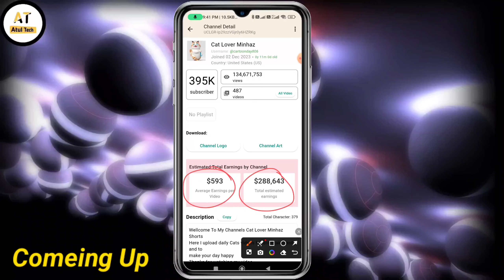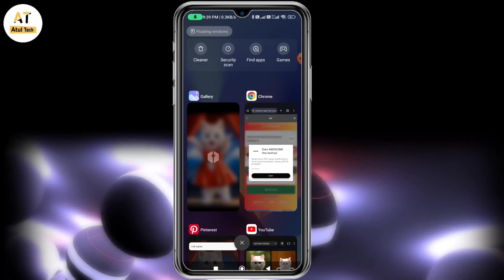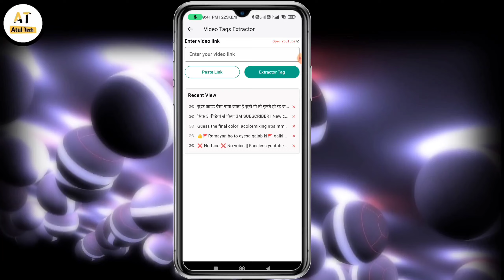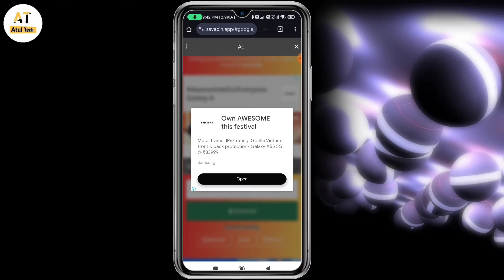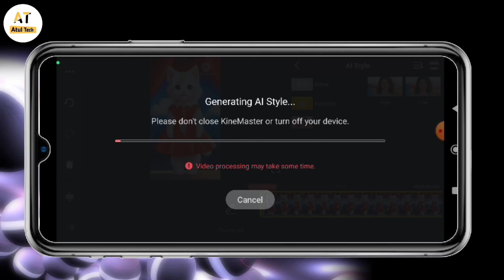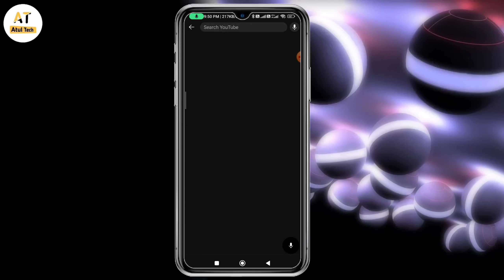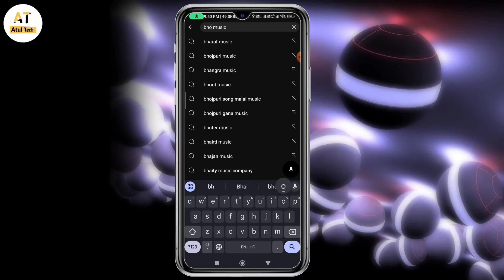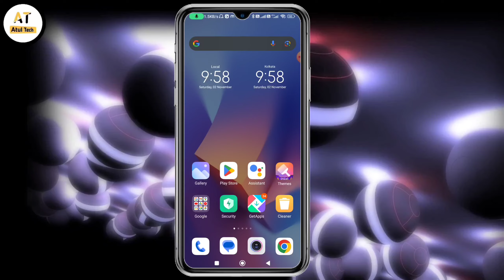ai cat dance video kaise banaye! | new ai copy paste channel ideas on youtube earn money!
Hi friends

दोस्तों आज हम इस वीडियो में ऐसा चैनल आईडी लेकर क्या है जिसे आपको कुछ नहीं करना है सिर्फ आपको कॉपी पेस्ट करके हम महीने का 15 से 20 हजार आसानी से कमा सकते हैं इस वीडियो में ही बताएंगे कि आपको वीडियो को कैसे बनाना है और कैसे डिलीट करना है तो सब कुछ बताएंगे तो वीडियो को पूरा अंत तक देखना है

Your Queries-
copy paste on youtube, youtube channel idea
usa copy paste video on youtube and earn money
new channel idea 2025
faceless youtube channel ideas using ai

like shear comment

thanks for whaching